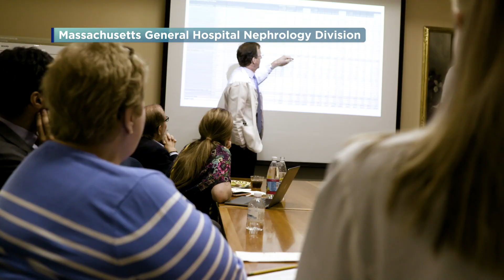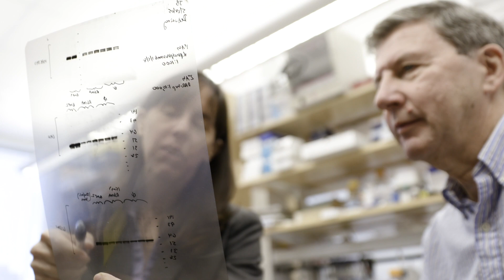Massachusetts General Hospital Nephrology Division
A Breadth of Research Activities at the Massachusetts General Hospital Nephrology Division.

The main mission of the Massachusetts General Hospital Nephrology Division first and foremost is to provide the very best innovative patient care. This is done across a range of settings, including an outpatient nephrology clinic. That clinic has physicians who see patients as general nephrologists but also physicians who have carved out highly specialized areas of expertise within nephrology. The Nephrology Division has a long and proud tradition of basic science and clinical research, and the Division has a diverse portfolio of work.